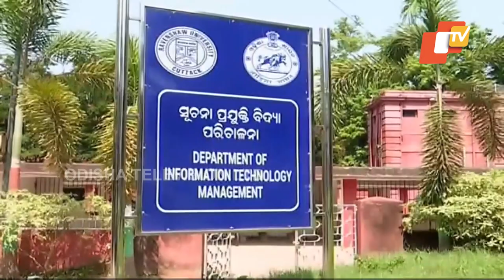New norms on self-financing courses : Odisha govt accused of commercialising education